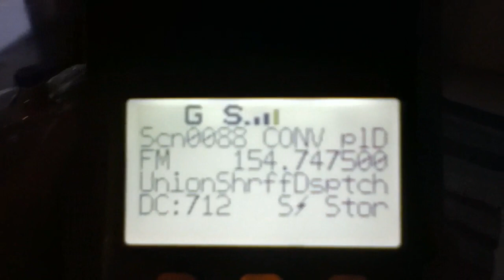March 2, 2012 Tornadic Storm, Cambridge City, IN (Part 2 of 3)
A tornadic storm cell, part of a large line that swept across the eastern half of the United States on March 2, 2012, makes its way through Cambridge City, IN.

Kicking off the 2012 storm season for much of Indiana and other eastern states, the line of severe to tornadic storms resulted in a great amount of destruction, completely destroying two towns in Indiana, and a number of deaths along its path.

The storm system had been known many days in advance. Its anticipated severity elevated with each day thereafter. It was predicted to be one of the most dangerous and potentially deadly storm systems on record, expected to bring a very large outbreak of tornadoes to the eastern U.S. That prediction, of course, proved true.

In comparison to what other parts of the state and states south had experienced, Cambridge City, IN only received a small taste. The most significant things experienced here were pea-sized hail and strong winds. Of course that's nothing when other places were being pummeled by tornadoes. So, considering that the small city had been moved into the high risk area just hours before it was hit with a tornadic cell from the enormous storm system, it got very lucky.